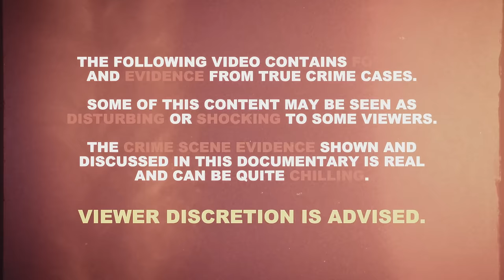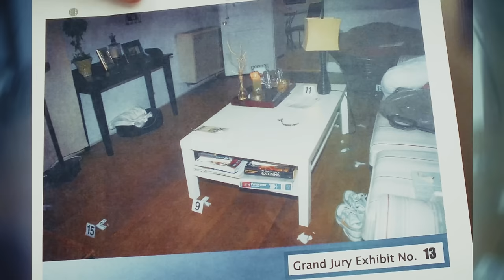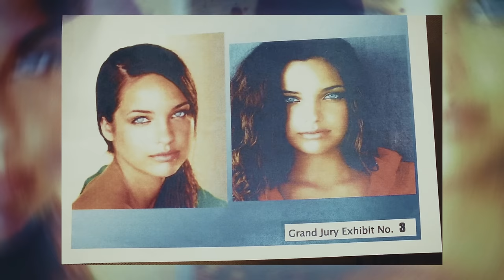Lust, Betrayal & A Deadly Affair | Juliana Redding | True Crime Documentary 2024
Delve into the chilling case of Juliana Redding in this shocking true crime documentary. Explore the details of the investigation, the suspects, and the heartbreaking story of a young woman whose life was tragically cut short. Watch now for a gripping look into the mysterious circumstances surrounding this unsolved crime. What happened to Juliana Redding? Well… its a scary mystery.

Chapters:
00:00 Beginning
01:09 Intro
03:02 The Disappearance
06:53 The Main Suspect
10:34 The Break Up
17:54 The Trial
20:41 The Verdict